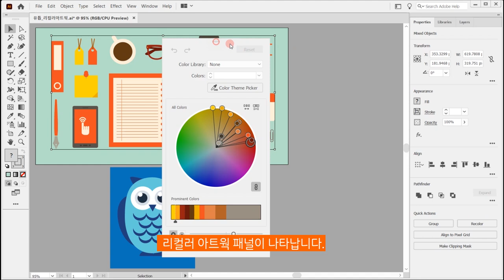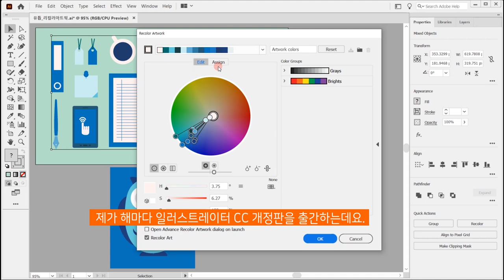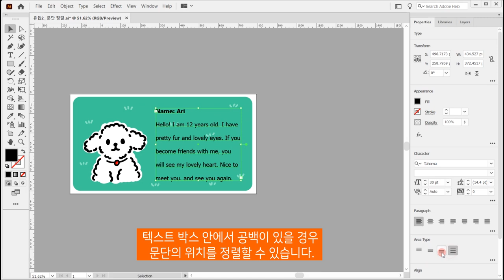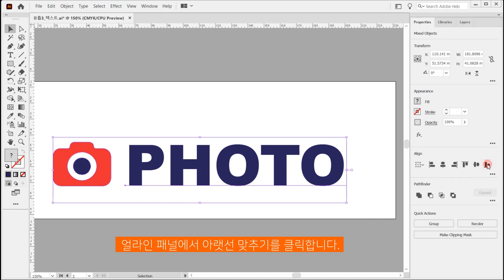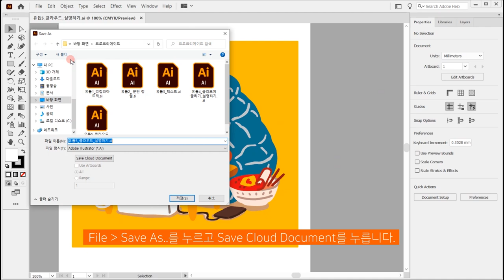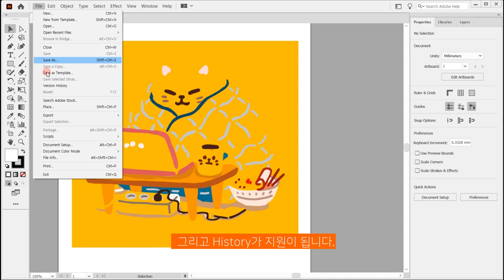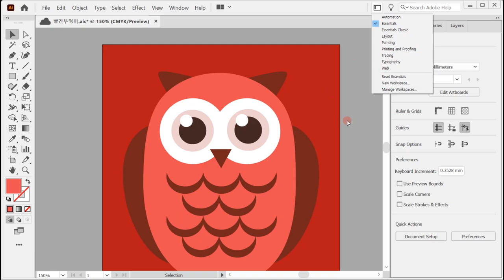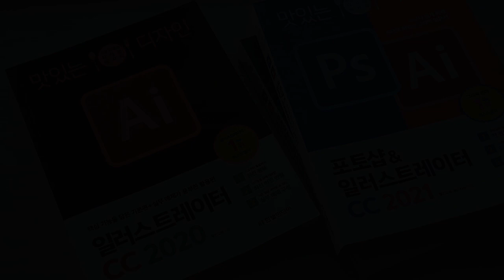일러스트레이터 CC 2021 신기능 / 맛있는 디자인 일러스트레이터 CC 2021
※ 본 영상은 자발적 무료광고를 포함하고 있습니다.

안녕하세요. [맛있는 디자인 일러스트레이터 CC] 저자 빨간고래 입니다.
어도비 일러스트레이터 CC 2021년 신기능을 잘 써먹을 수 있도록 알려 드리겠습니다.

✦ [맛있는 디자인 일러스트레이터 CC 2021] 구매하기 ✦

✦ 스마트 글리프가 안된다면 ✦
상단 메뉴에서 Edit -Preferesnces - Smart Guides를 클릭합니다.
Preferesnces창이 뜨면 Alignment Guides는 활성화 시키고
Snapping Tolearance 1이상이 되어 있어야 합니다.

0:31 리컬러 아트웍 Recolor Art Work
2:59 텍스트 박스에서 문단의 위치 조절 Area Type
3:16 글자의 높이를 정확한 수치로 조절 하는 방법 Show Font Height Options (글꼴 높이 옵션)
4:20 글리프 테두리에 맞춰 정렬하기Align to Glyph Bounds
4:58 글리프이 물리기 Snap to Glyph
5:53 클라우드 문서 Cloud Documents
8:05 2021에서 달라진 인터페이스